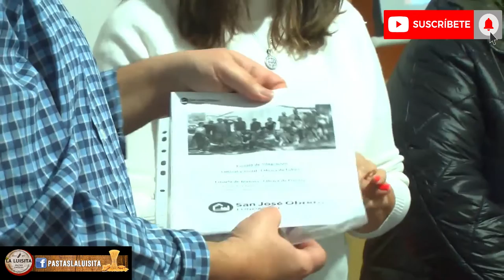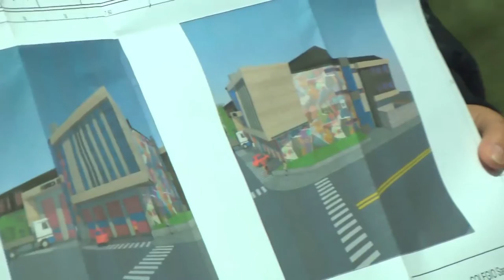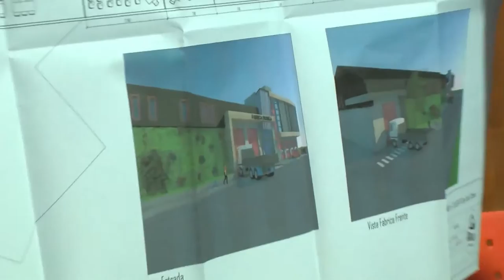La Fundación José Obrero de Bariloche sumó aulas y proyecta un nuevo edificio